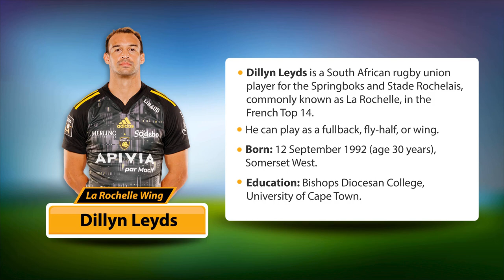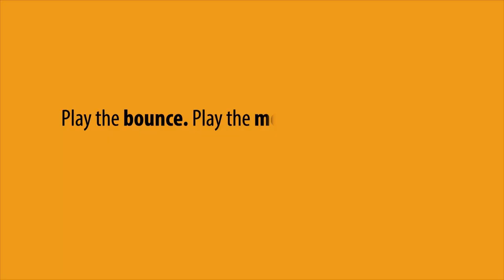We talk the French way of life and rugby with La Rochelle wing, Dillyn Leyds | Playing the Bounce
Dillyn Leyds is no stranger to South African rugby fans. The former Springbok, and now La Rochelle wing, is not short on talent and skill, and has now taken his game international! He made the bold move to France in 2020 to play for Top 14 outfit, La Rochelle, where he continues to shine.

He joins Dalin and Benedict in this exciting edition of Playing the Bounce to chat about how he’s adapted to the French way of life and rugby. The fan favourite, who was named Man of the Match in the Champions Cup 2022 final, opens up about his inherent love for the game and his favourite style of rugby.